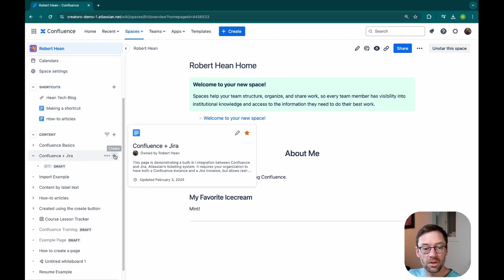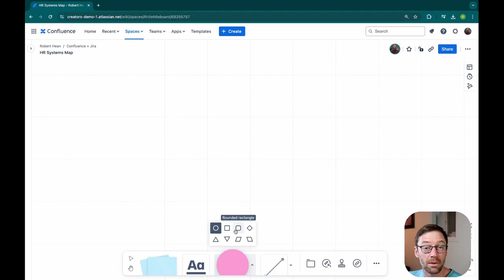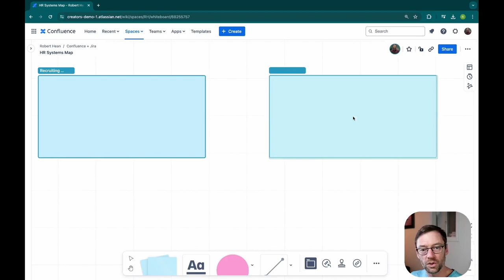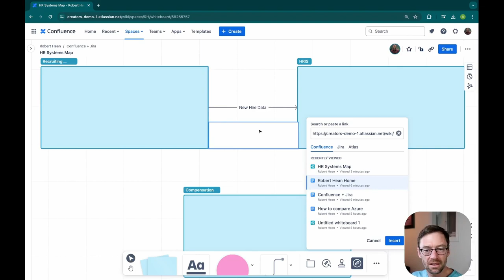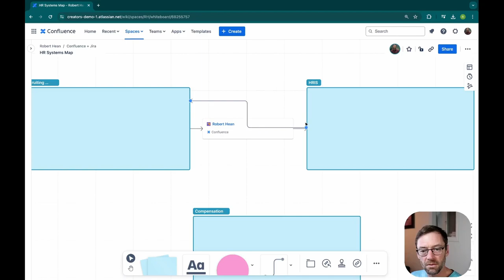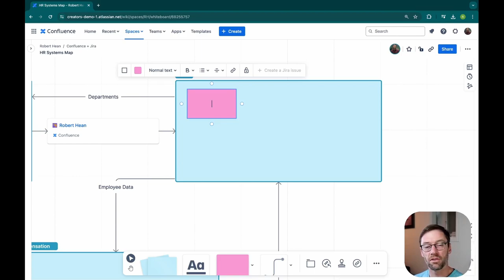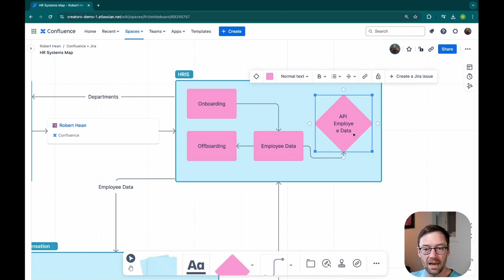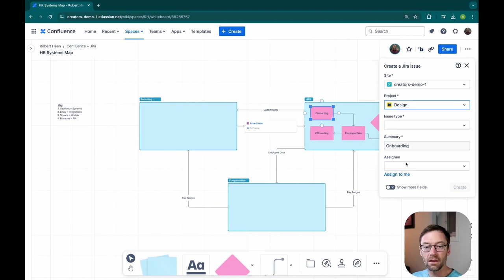Build systems diagrams in Confluence | Confluence Whiteboards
I spend a lot of time building systems maps in tools like LucidChart or Draw.io (or even on physical whiteboards). These are all great tools - but it can be challenging to get those diagrams into @confluencebyatlassian  easily, and even harder to maintain or share them.

Fortunately, Confluence Whiteboards make this a LOT easier! Not only are they embedded in Confluence, they are easily accessible to my org, and allow easy integration to other Confluence content and Jira tickets. You can easily create new documentation and add various icons to represent your system, how it relates to other modules or integrates with other systems and more. And best of all it's stored directly in Confluence right next to your other documentation.

Chapters
00:00 - Start
00:22 - Challenges making system diagrams
00:54 - Advantages of Confluence Whiteboards
01:59 - Adding a Whiteboard in Confluence
02:30 - Where whiteboards appear in Confluence
02:48 - Whiteboard Templates
03:11 - Whiteboard Toolbar
04:30 - Using sections to indicate systems
05:03 - Visually displaying integrations with lines
05:36 - Linking Confluence pages directly in a Whiteboard
07:02 - Example of a high-level system diagram
07:41 - Building a Whiteboard Key / Legend
08:09 - Diagramming system's modules using shapes
09:46 - Building a systems map collaboratively
10:08 - Creating Jira tickets from a Whiteboard
10:33 - Wrap Up